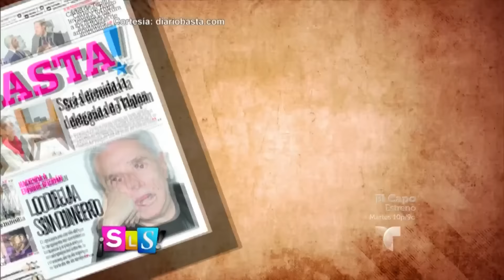¿El papá de Alejandra Guzmán se quedó sin dinero? | Suelta La Sopa | Entretenimiento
Video oficial de Telemundo Suelta La Sopa. Se dice que el departamento de hacienda de México le congeló las cuentas a Enrique Guzmán para curarse una fuerte suma que al parecer adeudaba el cantante.